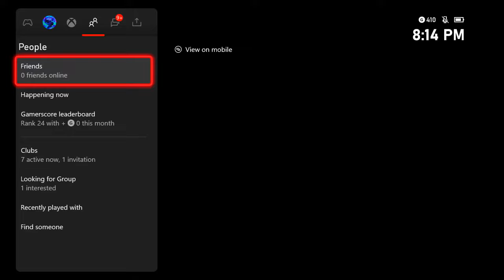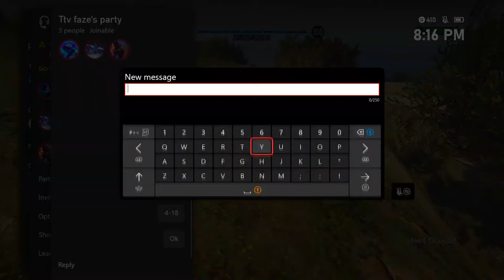This kid will LITERALLY make u cringe